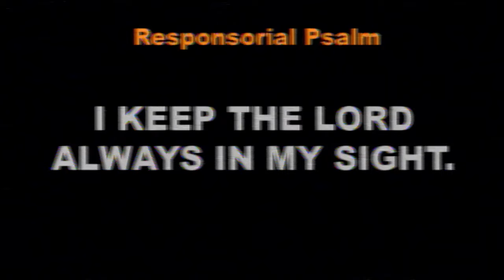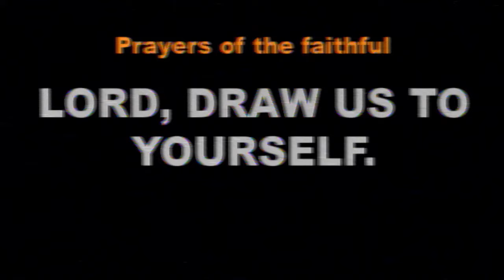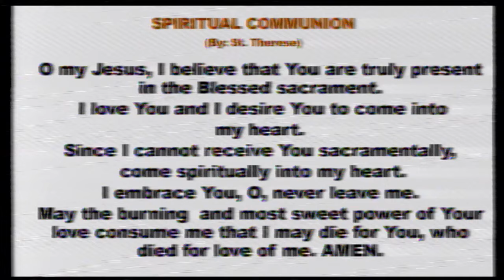Daily Mass at the Carmelite Monastery Bacolod City | July 20, 2024 - 6:30 A.M.